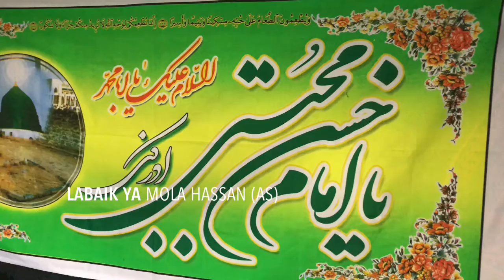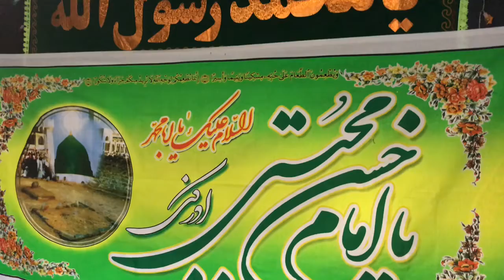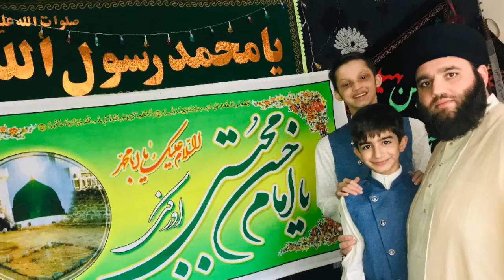Jashan 15th Ramadan 2020 - Molana Syed Ibrar Naqvi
Jashan 15th Ramadan 1441
09th May 2020 at the Home of